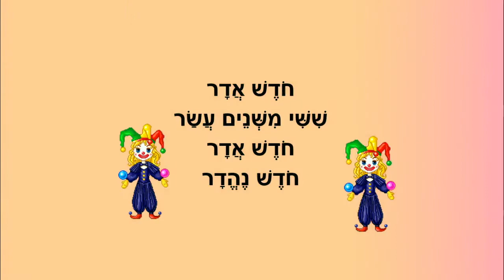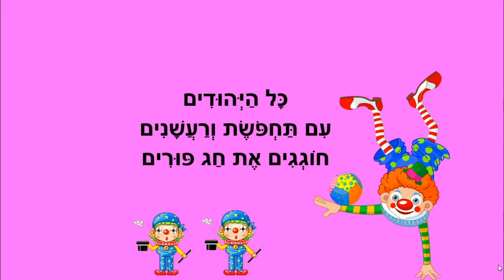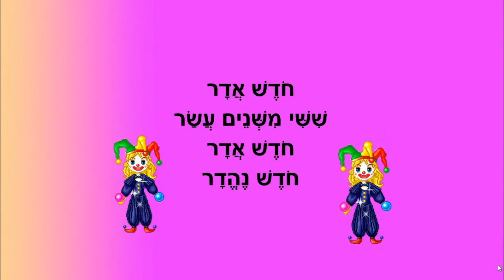חודש אדר - פורים לילדים - כתבה: ריקי זקן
חודש אדר
פורים לילדים